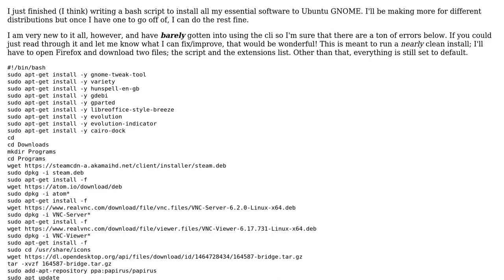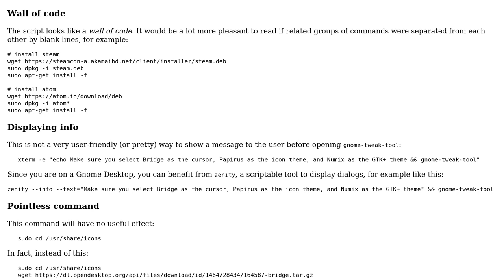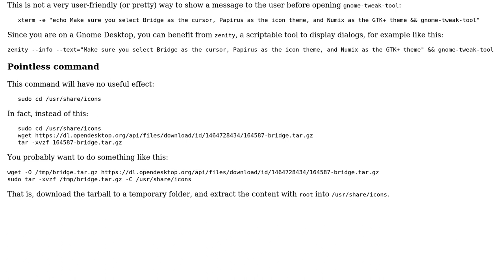Code Review: Batch bash installer script for clean Ubuntu GNOME installation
With thanks & praise to God, and with thanks to the many people who have made this project possible! You are responsible for your own actions.